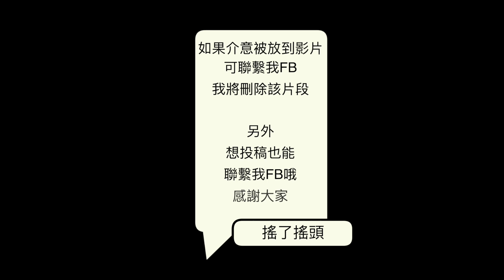【觀眾真秀TOP10】第一集🔥逆風蘿兒獨力開滑1V5【傳說對決】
喜歡的可以幫搖頭按個 喜歡👍🏻